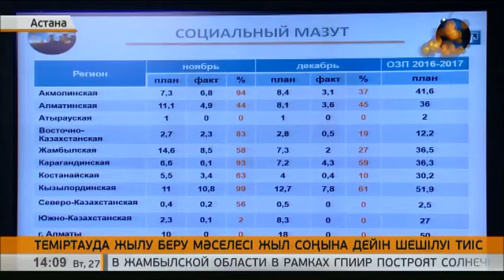Теміртаудағы жылу беру мәселесі жыл соңына дейін шешілуі тиіс